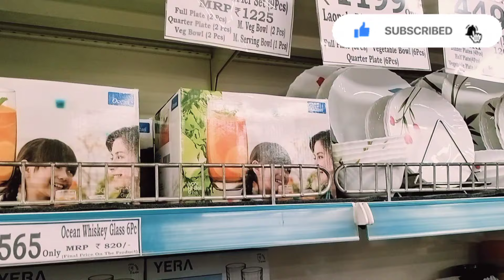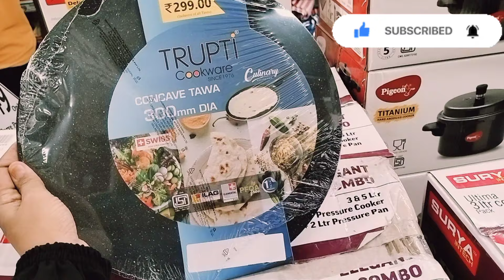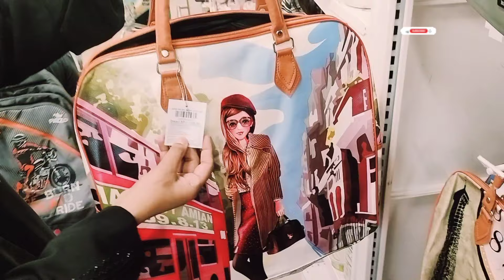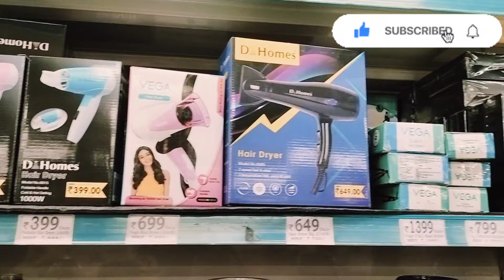Dmart latest summer collection|d mart offers today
d mart
Dmart summer collection
shopping haul
dmart shopping
latest dmart shopping haul.
dmart locations.

Musician: @iksonmusic
Musician: @iksonmusic